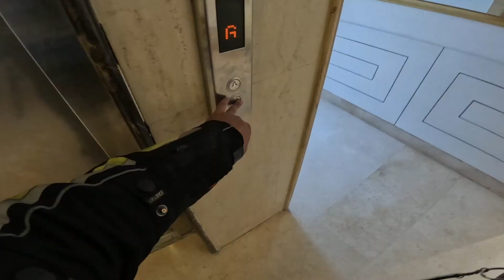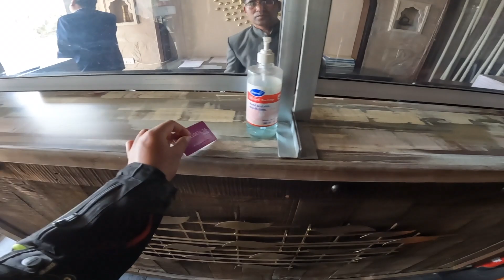Ninja 1000sx (Dora) mein Aya itna kharcha😱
homecoming video from Jaipur to Delhi and Dora's repair information...